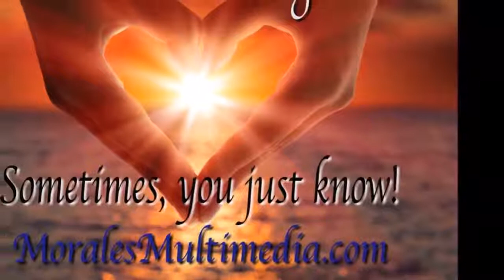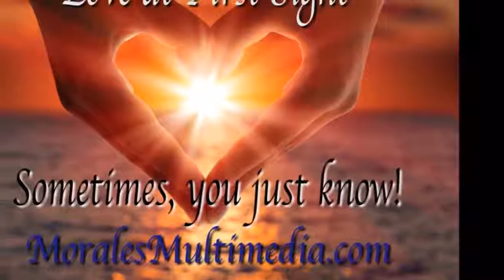Love at First Sight? A Study Says It's Probably Just Lust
You lock eyes across the room. Your heart picks up tempo. Fireworks explode in your mind. Not literally, but you get the picture: The grand love at first sight (LAFS) experience you've been waiting for, which was totally promised by so many romantic comedies, has finally shown up! Romantic though it sounds, the experience is far less likely to be about true love than it is about lust or simple physical attraction, according to the results of a study published in the December 2017 issue of the Journal of the International Association for Relationship Research.